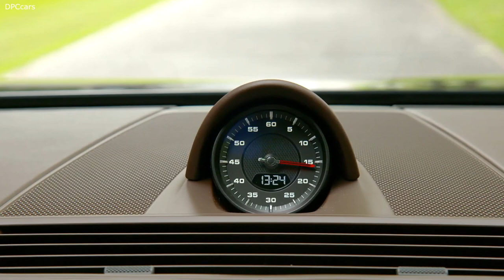Executive Interior Cabin 2021 Porsche Panamera Turbo S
The Panamera also offers an extensive range of innovative light and assistance systems, such as the now standard Lane Keeping Assist with road sign recognition, as well as Porsche InnoDrive including adaptive cruise control, Night Vision Assist, Lane Change Assist, LED matrix headlights including PDLS Plus, Park Assist including Surround View and head-up display.